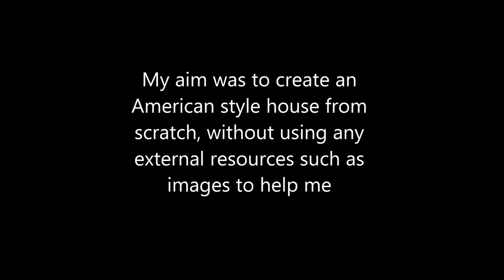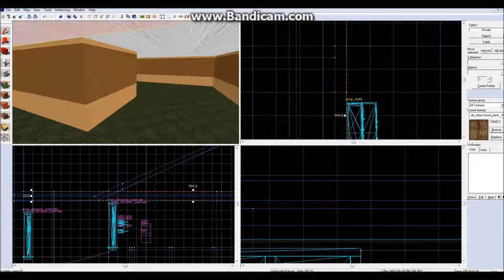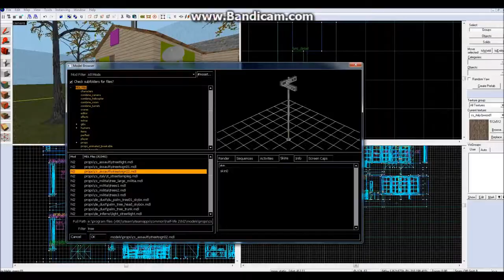Hammer Editor - House Timelapse